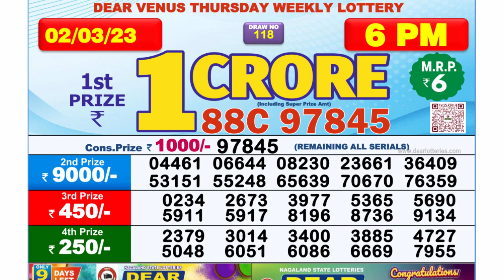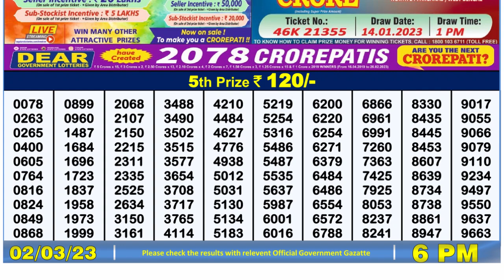Dear Lottery Sambad 6pm today 02.03.23 Nagaland State Lottery Result